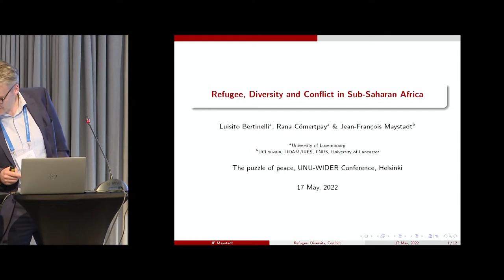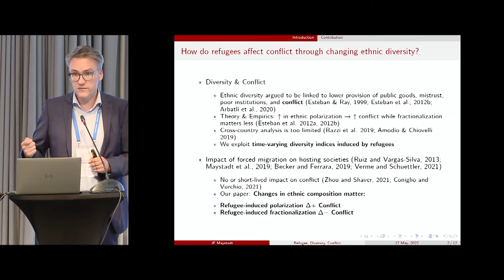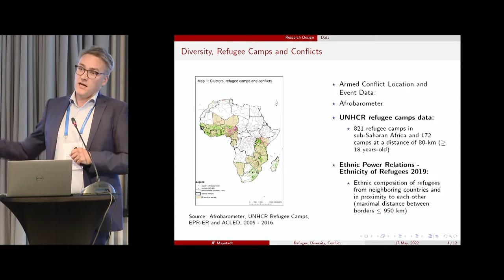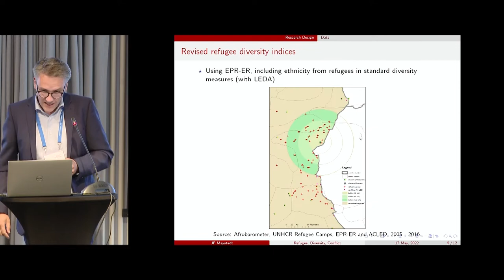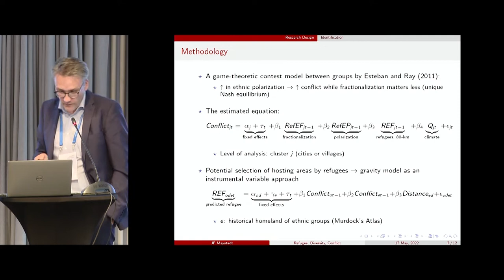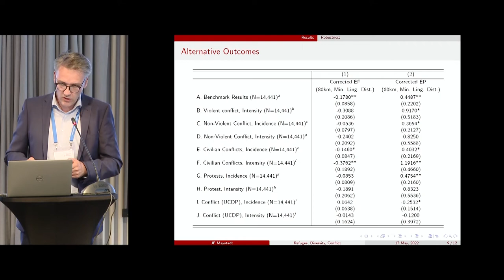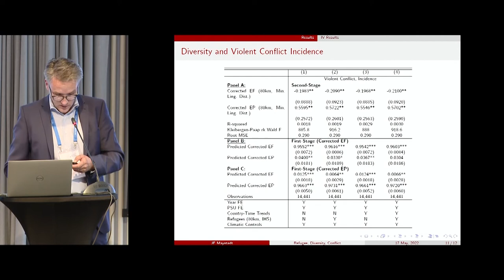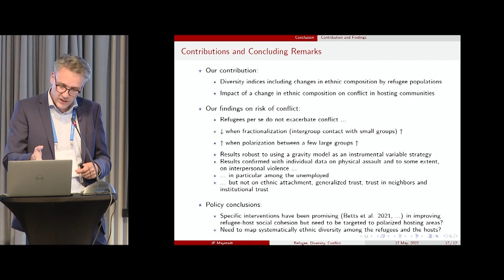4.4 Refugee (re)integration - Jean Francois Maystadt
Every year, millions of people are forced to leave their home due to conflict, violence, human rights violations, persecution and natural hazards. Particularly in recent years, the number of forcibly displaced people has continued to rise. This session takes a closer look at how refugees can be assisted in their return, the challenges of reintegration and why trust plays an important factor. Panelists will also asses how the pandemic has affected displacement and why ethnic identity is important to understanding links between displacement and conflict.